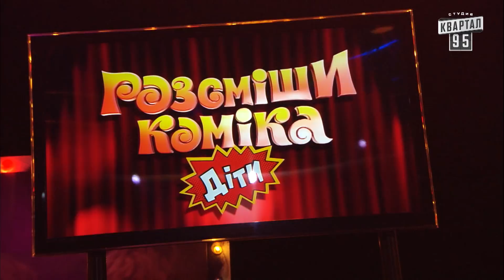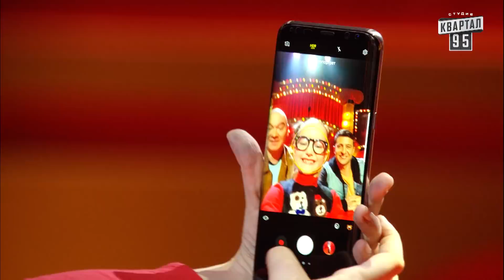Мальчик Ляшко и школьный триллер Звонок | Рассмеши Комика Дети 2018 - Выпуск 6, новый сезон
В шестом выпуске нового 3-го сезона Рассмеши Комика Дети принимали участие:

05:10 - 12:23  Афанасьева Милана – г. Минск

12:30 - 21:10 Гончарук Богдан – г. Львов

21:12 - 29:09 Шостак Милания – г. Харьков

29:11 - 37:49 Беленко София – г. Николаев

37:50 - 44:17 Мищенко Анна – г. Каменское

Рассмеши комика Дети - развлекательное юмористическое шоу производства студии Квартал 95, в котором принимают участие дети в возрасте до 13 лет. Дети могут выступить с номерами в жанре скетч, стендап, пантомима, показать актерскую миниатюру, спеть смешную песню или рассмешить комиков любым другим способом Их задача - в течение минуты заставить улыбнуться хотя бы одного из двух членов жюри. Звездные комики проекта - Владимир Зеленский и Евгений Кошевой. Ведущая - Настя Каменских.

Дата эфира: 31 марта 2018 года

Соц. сети:
Квартал 95

Рассмеши Комика
Контент перероблений для міжнародного використання